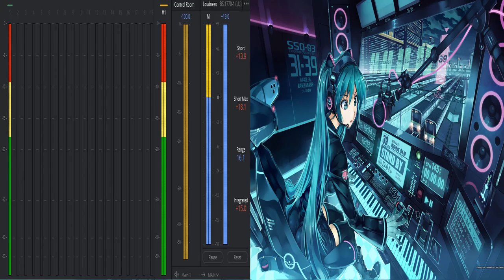Windows XP Error Song Best Song Tone No Copyright Free Use 2021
Attitude Ringtone,
Attitude Remix Ringtone,
Attitude Bgm Ringtones,
Bgm Ringtone,
Ringtone 2020,
English Ringtone,